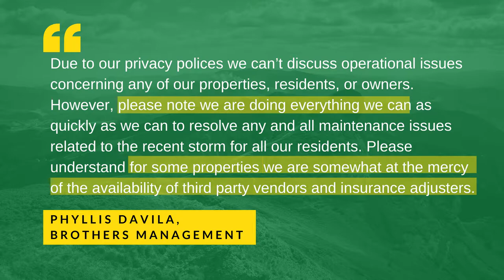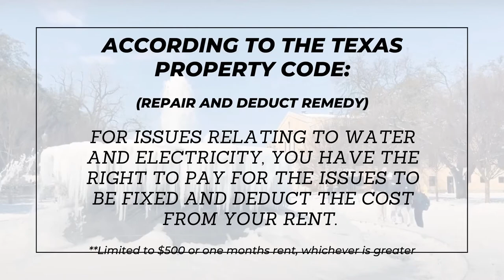Baylor students lose home to winter storm & what your rights are as a renter